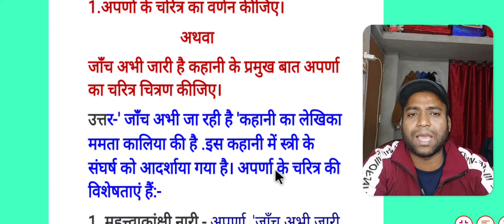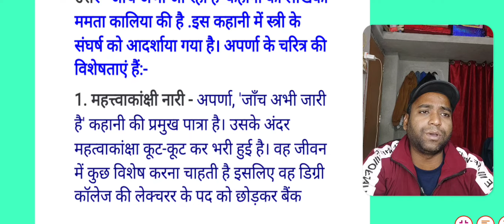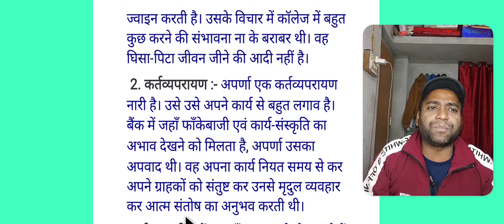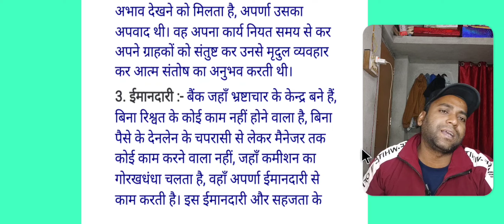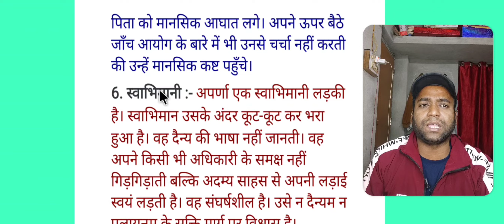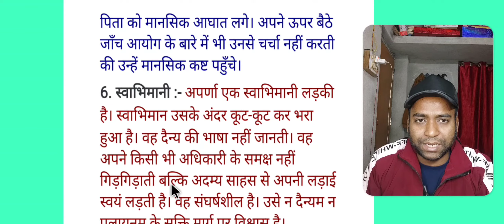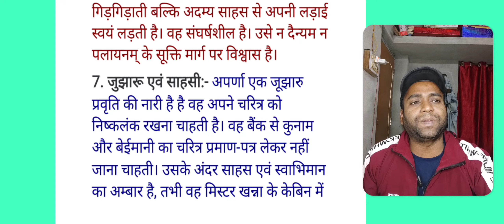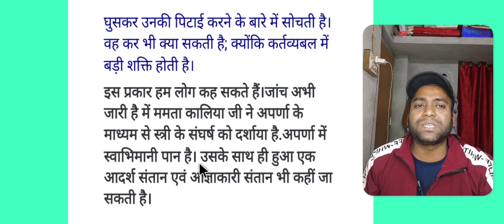Madhyamik/हिन्दी/जाँच अभी जारी है // ममता कालिया//अपर्णा का चरित्र चित्रण कीजिए//wbbse//vvmeducation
Madhyamik//हिन्दी/जाँच अभी जारी है // ममता कालिया//अपर्णा का चरित्र चित्रण कीजिए//wbbse//vvmeducation//hindimedium//hindi//madhyamik important question and answer// full solved-2024// madhyamik 2024// west Bengal board of secondary education//education//5marks//